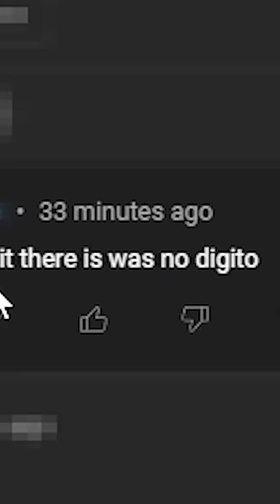How I Pranked The Internet